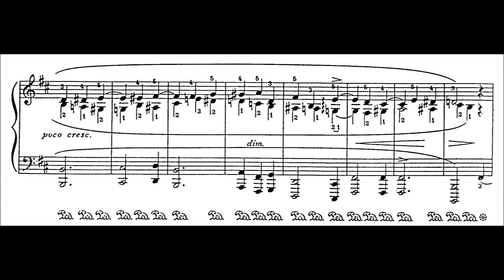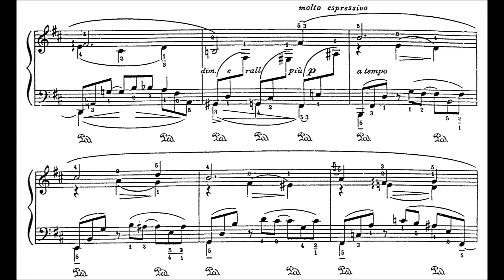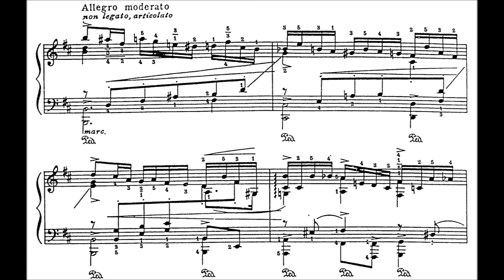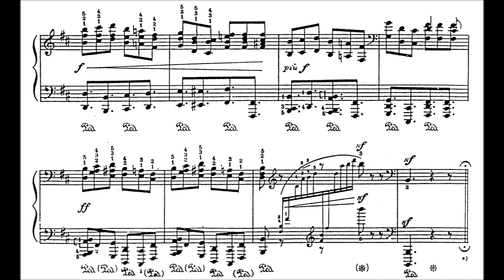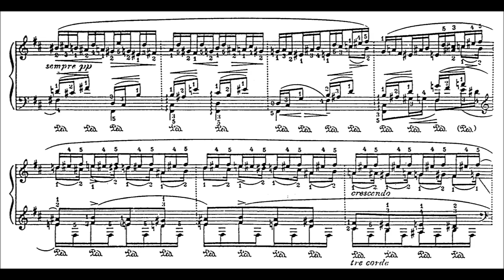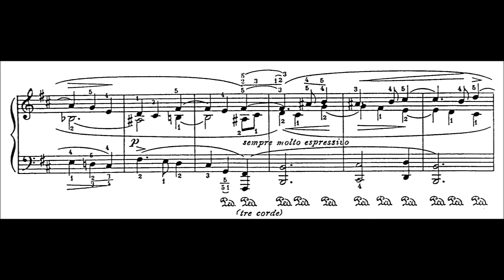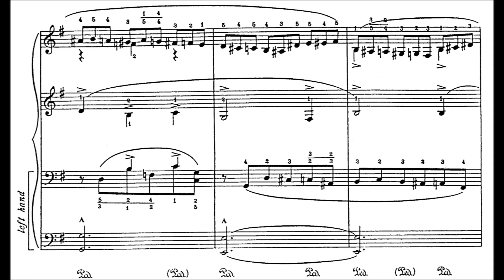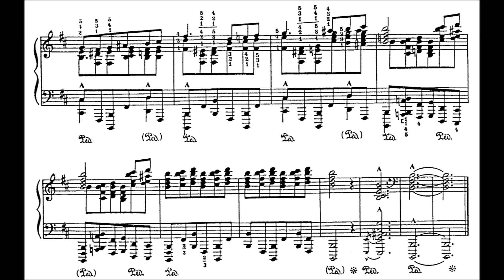Godowsky: Passacaglia in B Minor (Siirala)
When I first encountered this performance I couldn't quite believe what I was hearing. It was more colossal, clear, and dramatic than I thought possible for a masterpiece of such relentless contrapuntal ferocity and harmonic subtlety. (For what it's worth, this also blows Hamelin clean out of the water, undoubtedly fine as his recording is.)  Horowitz famously remarked that Godowsky's Passagalia on the opening theme of Schubert's Unfinished Symphony needed six hands to play, but Siirala's playing does not merely conquer the technical difficulties; it transcends them, giving the 44 variations and sprawling concluding fugue (which features some gorgeously inventive counterpoint) incredible shape and structure. Every single line is clearly delineated, even in the densest textures [7:56, 17:30]. There are moments of tenderness [6:44], desolation [3:55], reverential canonic movement [8:30, and all through the fugue], playfulness [1:53]; pathos [10:35], unbearable pain [12:51], and titanic soundscapes [11:50, 18:47; note how the theme continues to ring out in the bass].The sheer variety and sweep of expression which Godowsky traverses in just under 20 minutes is quite mindboggling.

Passacaglia -- 00:00
Epilogue and cadenza -- 13:38
Fugue -- 15:21